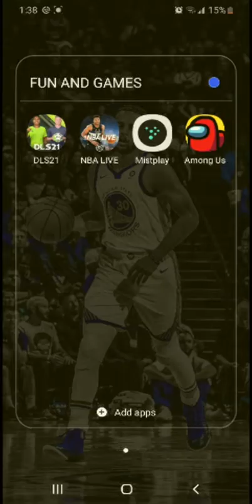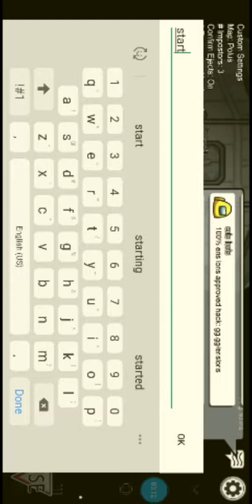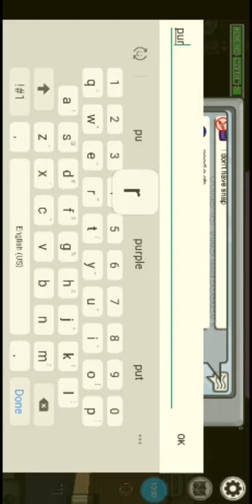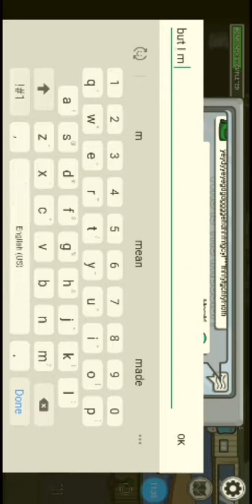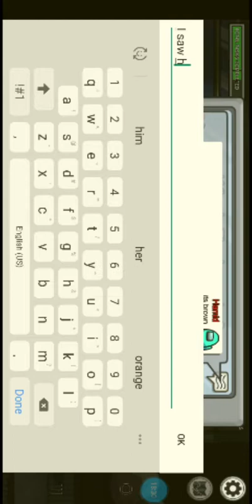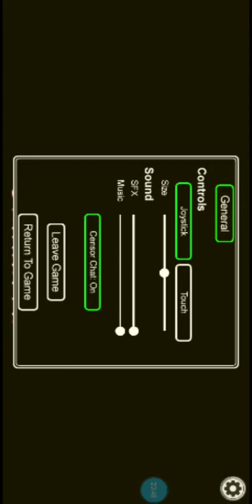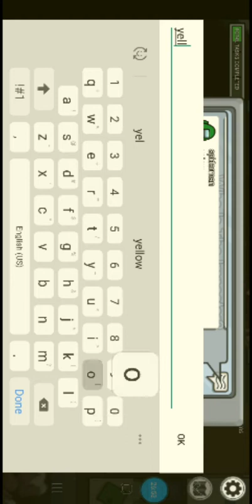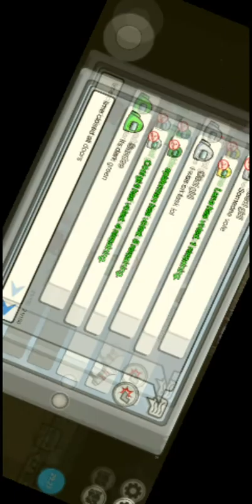GAMEPLAY OF AMONG US....